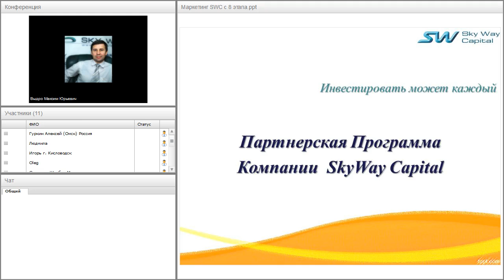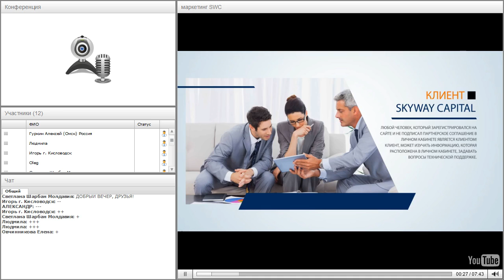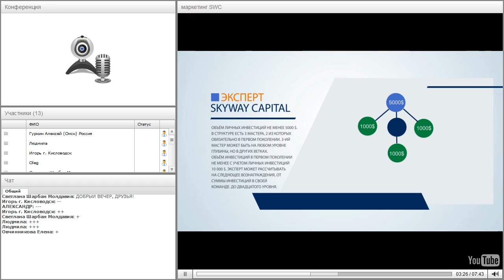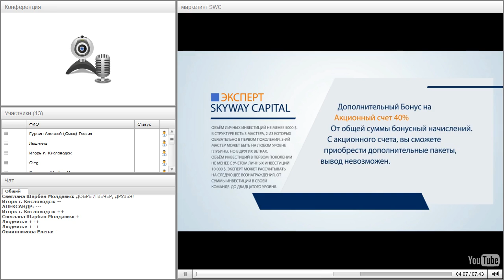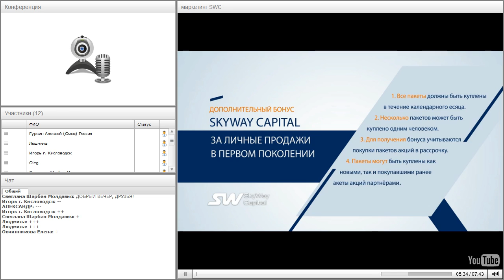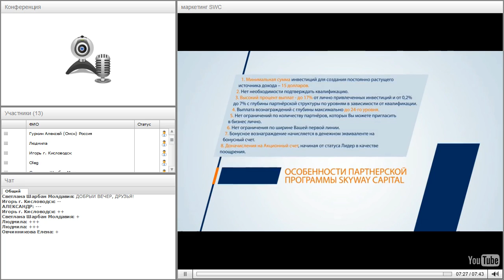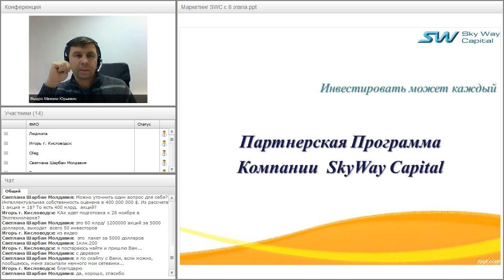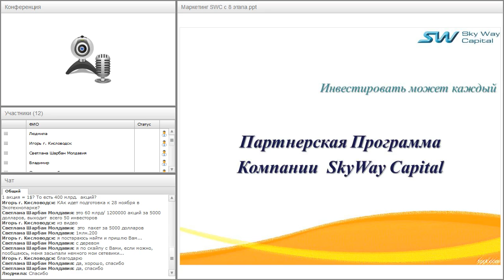Вебинар от 01.11.2016. Партнёрская программа компании SkyWay Capital.